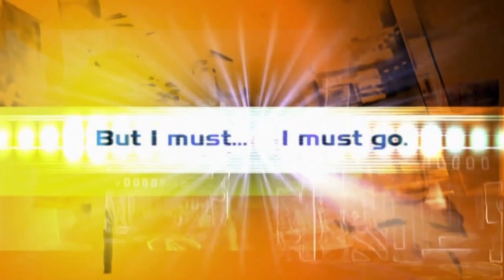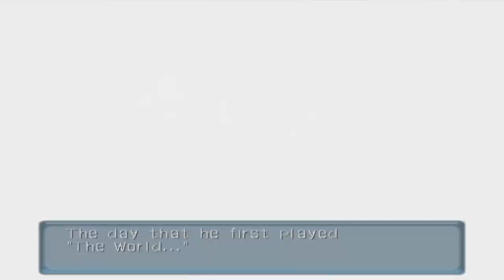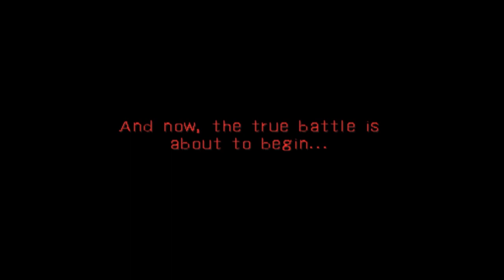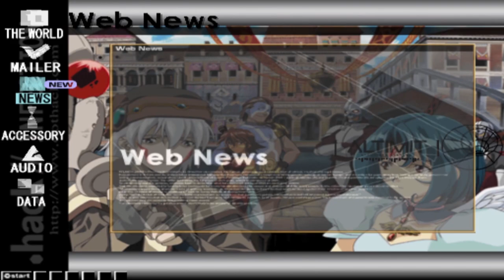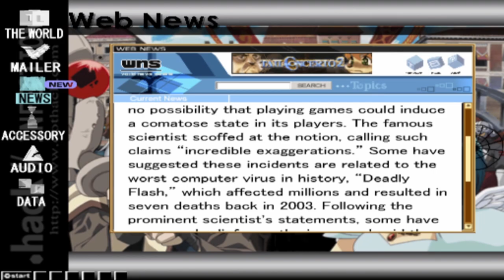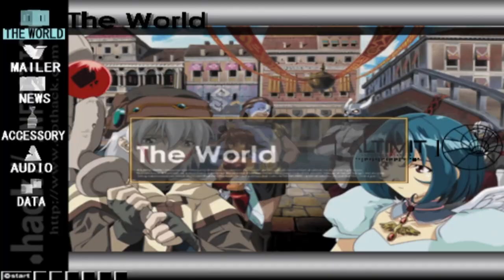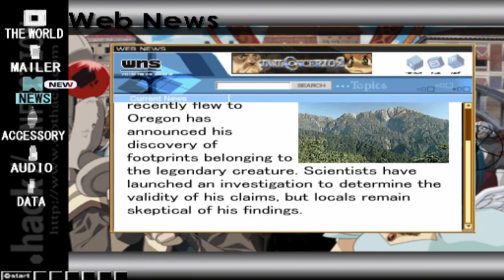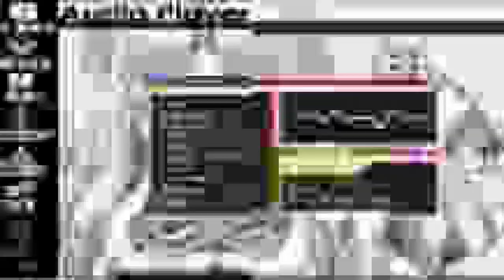.Hack//MUTATION (Part 1 | PS2 | Playthrough | No Commentary)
.hack//MUTATION: Part 2

The .hack//Games are a four part video games series telling the story of a Twin Blade named Kite and a Heavy Blade named BlackRose trying to figure out why people are falling comatose.

.hack//MUTATION
MUTATION continues where INFECTION left off, with Kite encountering a mysterious new enemy that threatens the system of the game. Kite is soon approached by the head system administrator of The World, Lios, who warns him of the danger the Twilight Bracelet poses to The World. Although Kite's character data is safe from Lios's threats of deletion, he realizes that following Lios's orders is beneficial to his cause and accepts investigative missions from Lios. Kite decides that his main objective should be to defeat irregular monsters and to restore Aura and make her whole again. However, as Kite uses his Bracelet to defeat increasingly stronger enemies, the corruption of the system seems to spread. - .hack wiki

Evil Boy LINKS

 .Hack//Mutation

Platforms: PS2
Genre: Action JRPG
Language Options: English/ Japanese
Publisher: Bandai
Developer: CyberConnect2